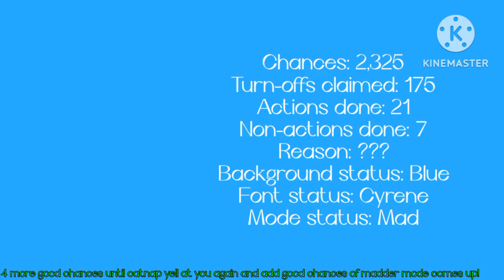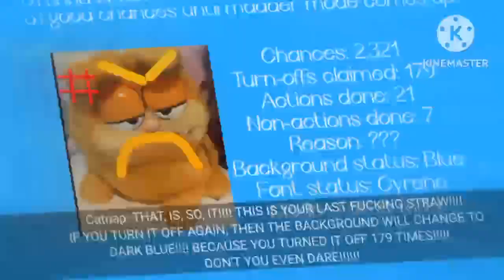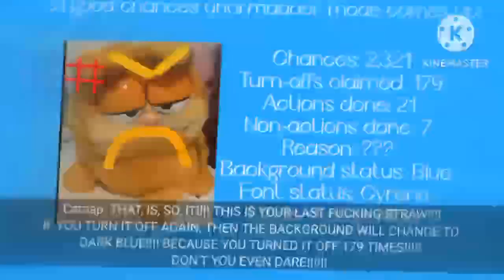Catnap Error (TSEDLAVSMCEITSSAITDC) Part 18